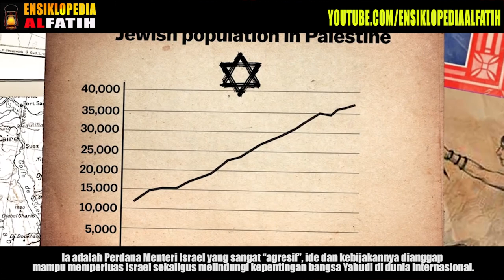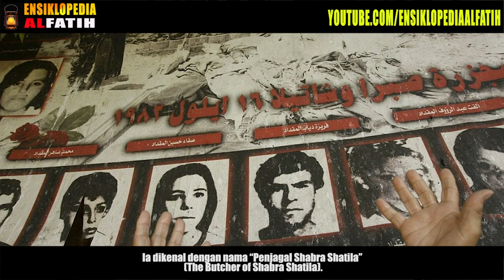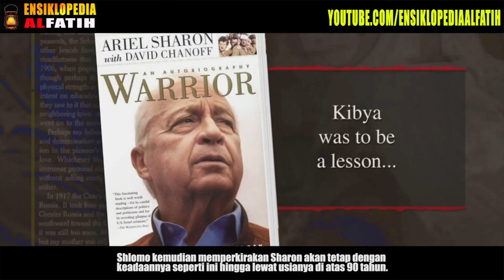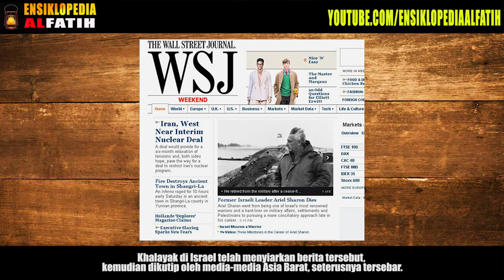DIJADIKAN PATUNG LILIN ! Beginilah Cara Allah Menghinakan Seorang Tokoh Yahudi